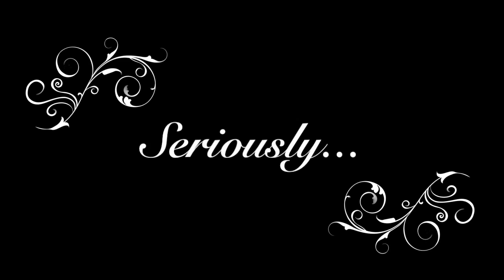Axiom Bolted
Axiom Bolt fail